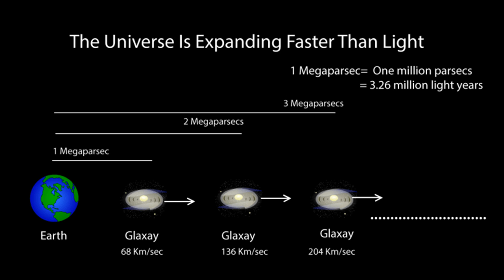Universe Is Expanding Faster Than Light